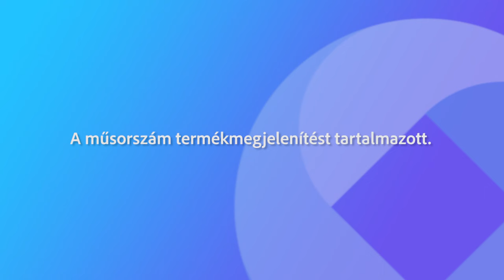230915 Nálatok Mizu